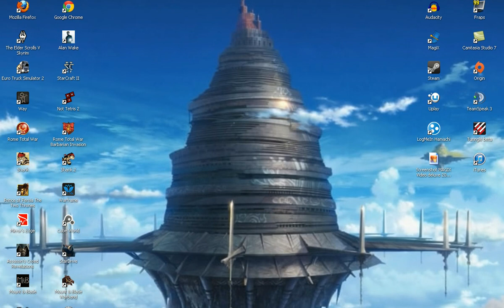Feldo´s Monat fählt leider aus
Tja, der Titel sagt alles und im Vidio sogar noch mehr^^.